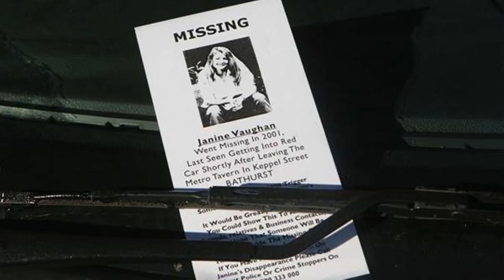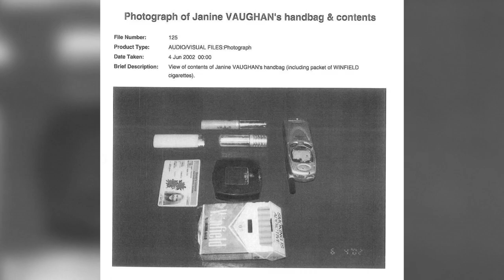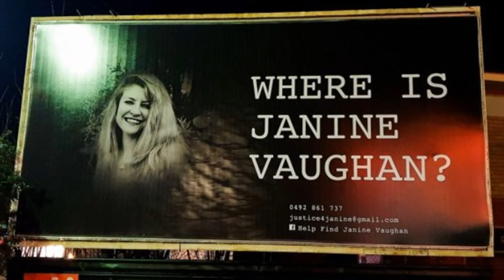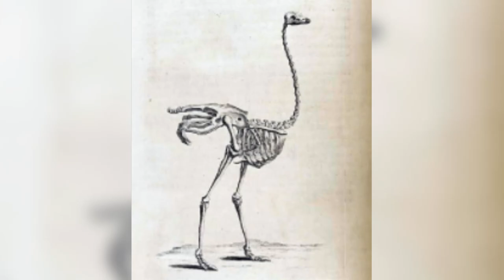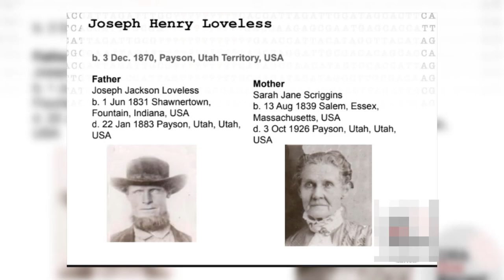2 Decade Old Lesser Known Cold Cases With Solved & Unsolved Outcomes - Ft. Bad Vibes StoryTelling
2 Decade Old Lesser Known Cold Cases With Solved & Unsolved Outcomes

[00:00] Intro
[00:05] Janine Vaughan
[04:07] Joseph Henry Loveless

Thanks very much to Bad Vibes for narrating the Joseph Henry Loveless case. He did a fantastic job.